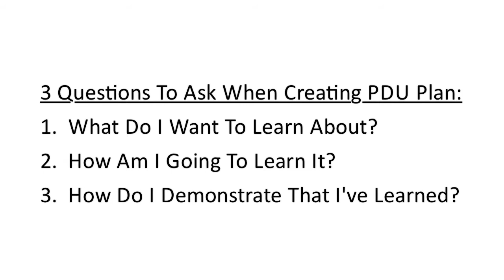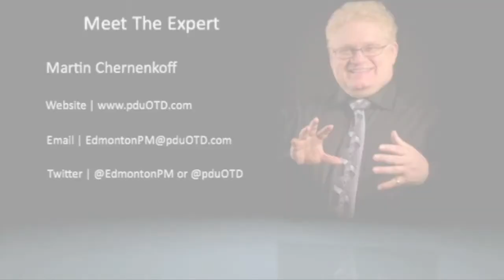Meet The Exerts TV - Martin Chernenkoff - Part 2 of 2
Project Management.   Meet The Experts WebTv Series.  A program where we interview experts from around the world.  We launch our webTV series with Martin Chernenkoff, Senior Editor of PDU of The Day.com